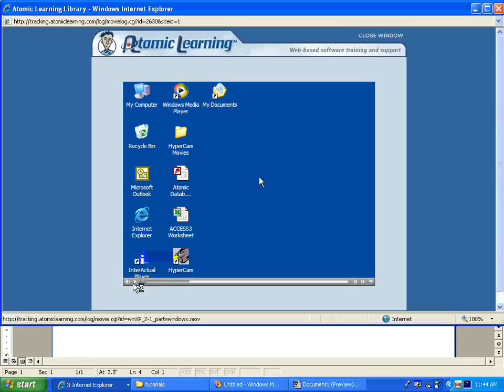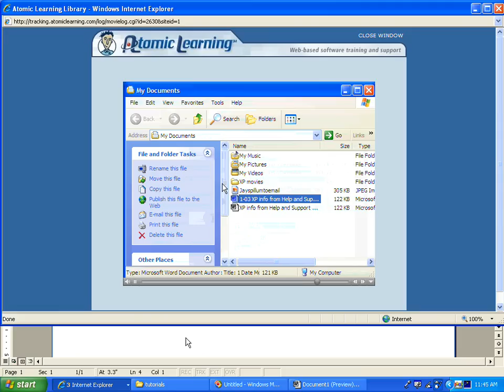Windows XP- Parts of a Window